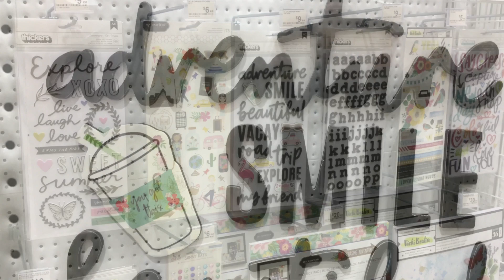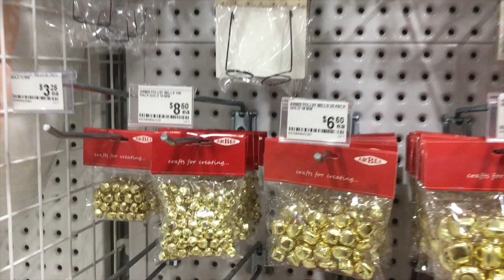Spotlight - Craft accessories with prices 2019